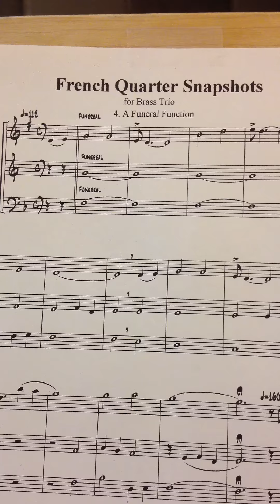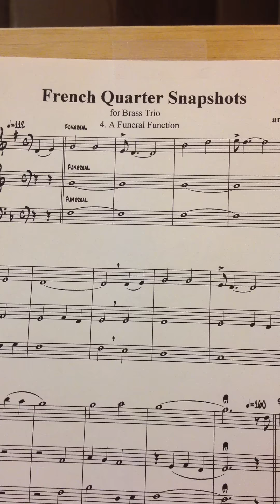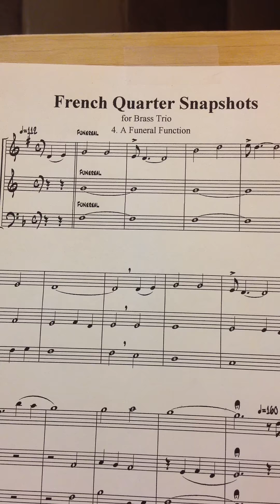Zack's "French Quarter Snapshots"  4th Movement!

Winner Humboldt Brass Chamber Music 2012 Composition Contest